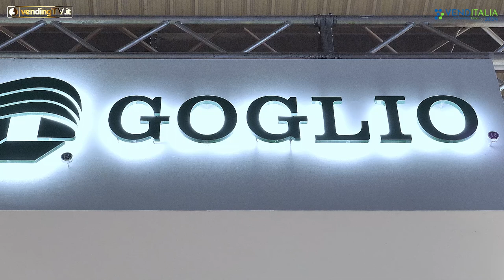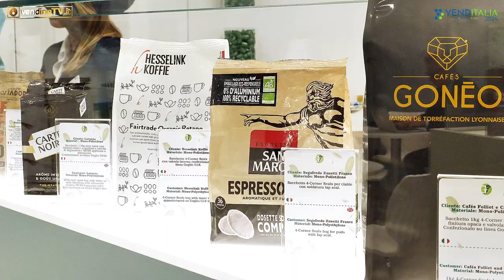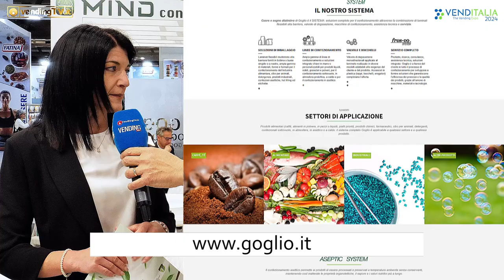VENDITALIA 2024 - Intervista con Elena Demo, Product Manager Caffè di GOGLIO SpA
Ai microfoni di vendingtv.it Elena Demo, product manager di Goglio SpA, azienda leader per la produzione di packaging alimentare e non, particolarmente specializzate per il mondo del caffè, al quale propone soluzioni di qualità con un occhio attento alla sostenibilità.

Infatti, proprio in occasione di Venditalia 2024, Goglio ha presentato la nuova gamma di materiali progettati per il riciclo, caratterizzati da elevata barriera contro l’umidità e alte performance in macchina.